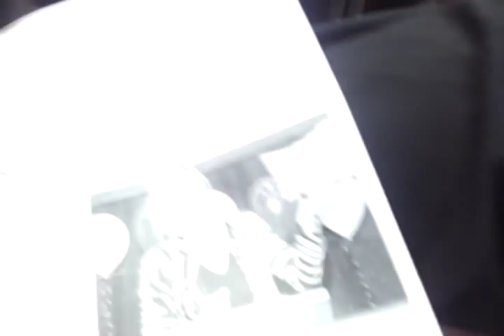Hodgehill teachers dancing to Bangraa loooool